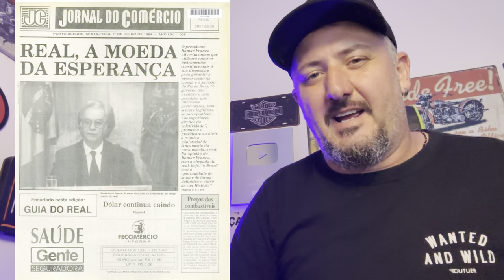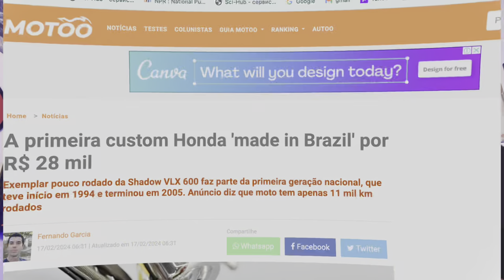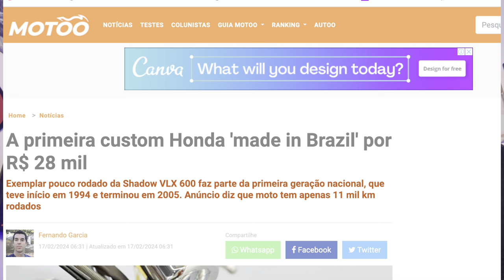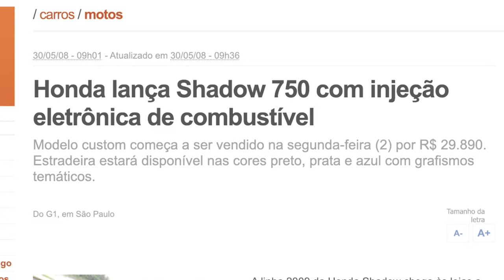Primeira HONDA CUSTOM "Made In Brazil", por apenas R$28 mil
Primeira HONDA CUSTOM "Made In Brazil", por R$28 mil

✅✅✅ ADEMICOM